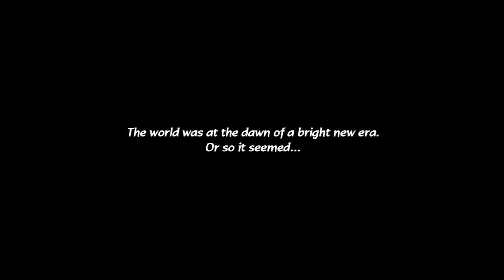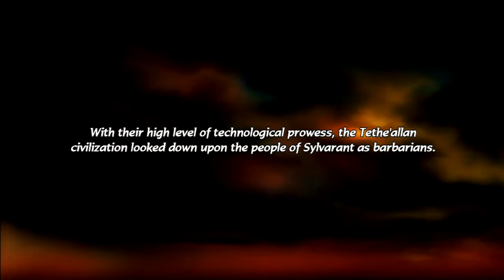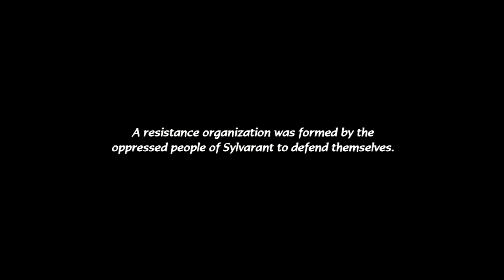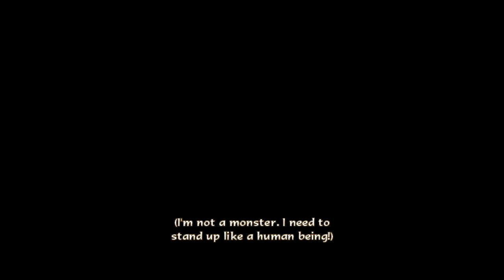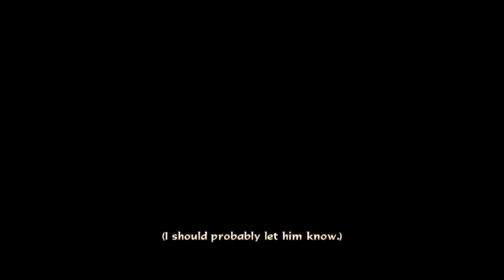Tales Of Symphonia Dawn Of The New World Part 1